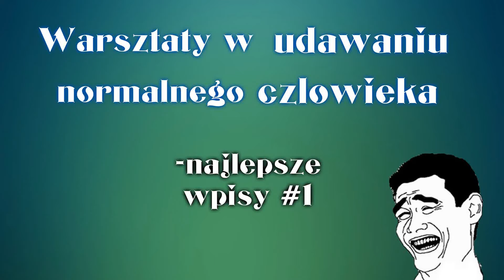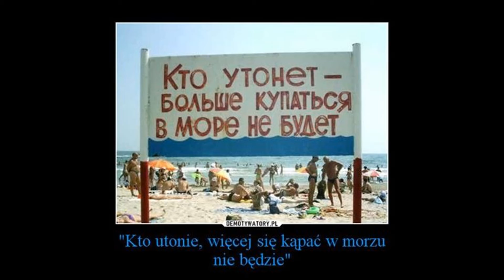Warsztaty w udawaniu normalnego człowieka!-najlepsze wpisy na fb#1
Warsztaty w udawaniu normalnego człowieka?! Czyżby kolejny hit internetu? Dajcie znać czy chcecie kontynuować tę serię! :D

Czytasz ten opis? Napisz w komentarzu "jestem kreatywny"! Zobaczymy ile osób to czyta ^^